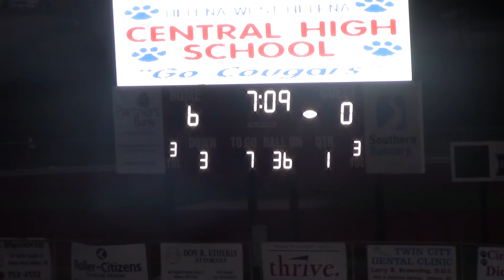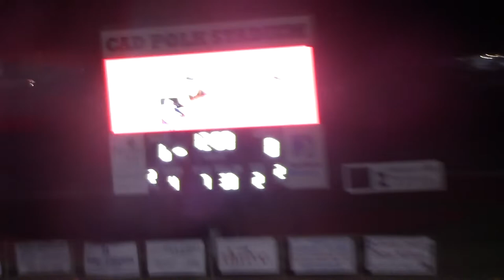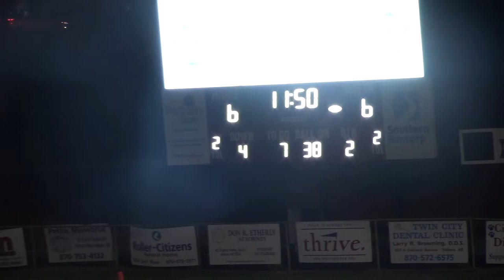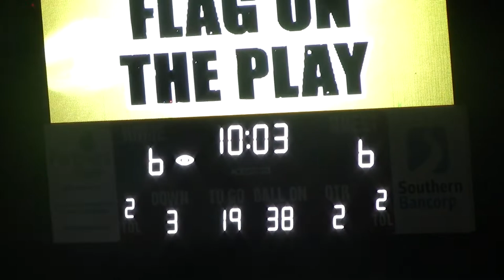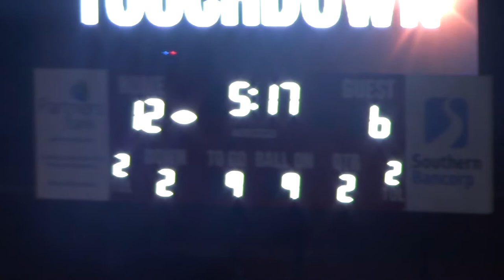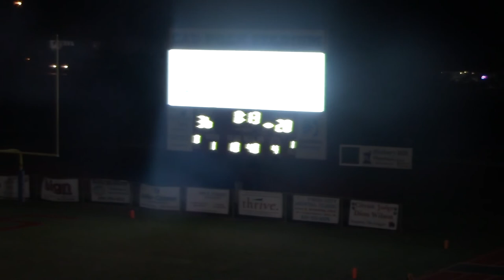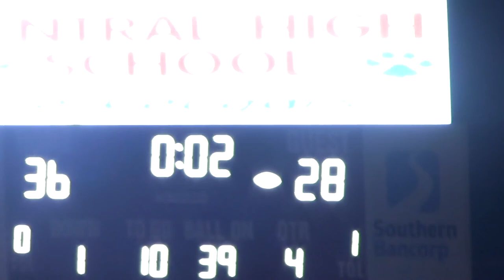Forrest City vs Helena 9-20-19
The Forrest City Mustangs face the Central Cougars from Helena-West Helena.